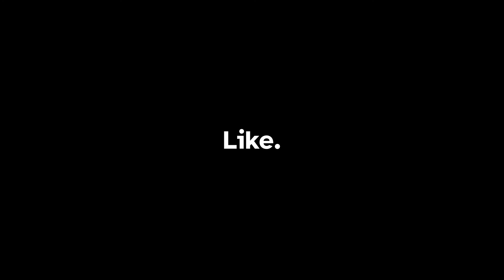Dirwin's out here creepin' again | Stoneshard - Episode 10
We make it to Mannshire, hopefully Dirwin doesn't get tossed out of city limits.

CHAPTERS
0:00 Intro
3:40 Checking in at the brewery
7:00 Confronting Odar
11:58 Set upon by cutthroats
14:46 Welcome to Mannshire
21:30 Pay up, Elder
24:33 Meeting the locals
30:24 Creeping on the locals
34:00 Scouting the surrounding area
38:50 These roads aren't safe
43:00 Dirwin the executioner
45:45 Meeting the Governor

Let's Play Stoneshard: A challenging turn-based RPG set in an open world. Experience the unforgiving life of a medieval mercenary: travel across the war-torn kingdom, fulfill contracts, fight, mend your wounds and develop your character without any restrictions.